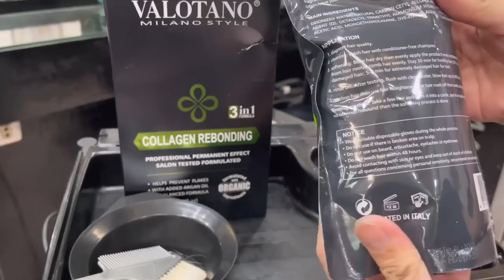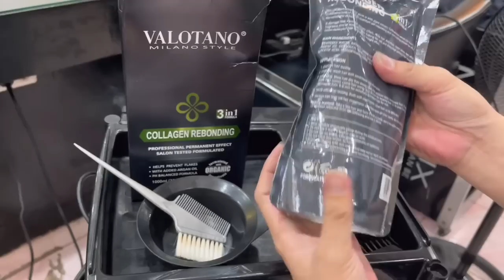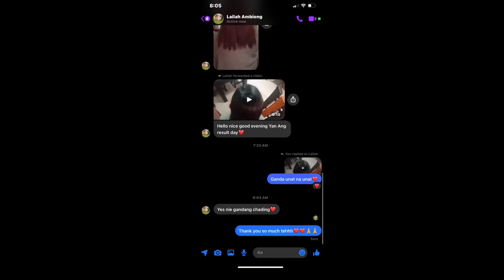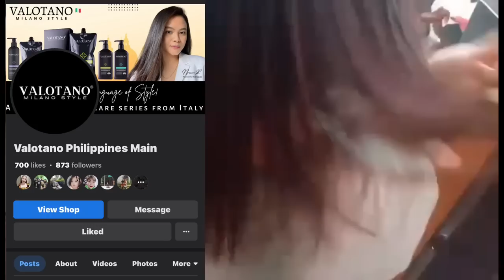Siguradong Mapapabilis Ang Pagrebond mo dito Gamit ang Valotano 3n1 Rebonding.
📌SEND SOMETHING?
Name: Richard L.Valdenor
Address: Gandang Chading Salon & Spa Located at #25 Marsiella St.Poblacion,Rosario,Cavite

📌Salon Name/Location:
Gandang Chading Salon & Spa Located at #25 Marsiella St.Poblacion,Rosario,Cavite